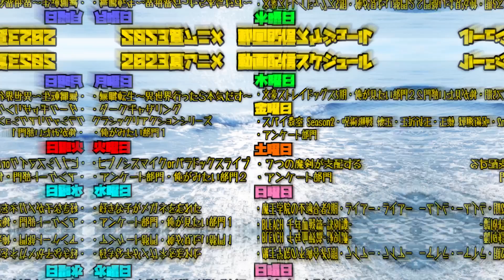魔入りました！入間くん 3期 第6話を見た日本人の反応｜welcome to demon school iruma-kun Season3 Ep6 Reaction｜アニメリアクション｜同時視聴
魔入りました！入間くん
welcome to demon school iruma-kun

【ほしい物リスト】ゴミ人間
…他になにかあれば随時追加予定

0:00 OPトーク-Talk-
0:57 リアクション-Reaction-
25:31 感想・考察-Review-

〜For oversea〜
I watched 【welcome to demon school iruma-kun】